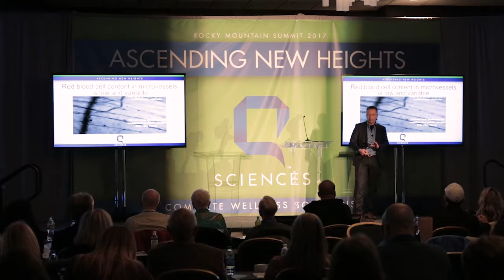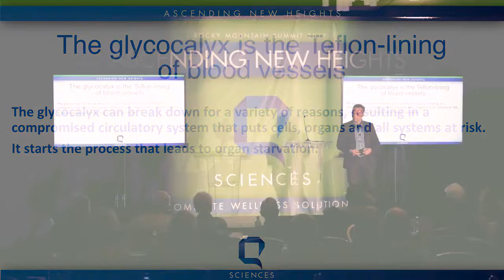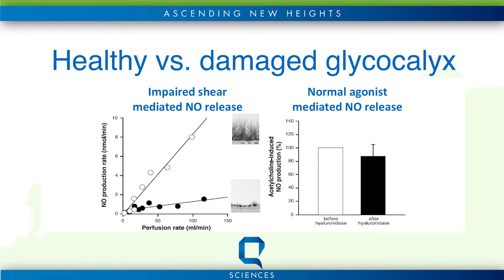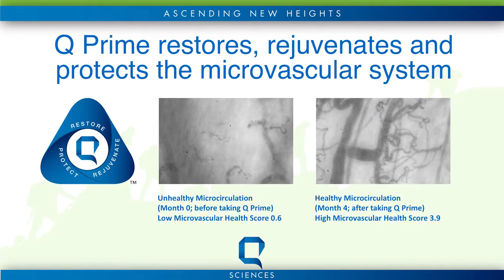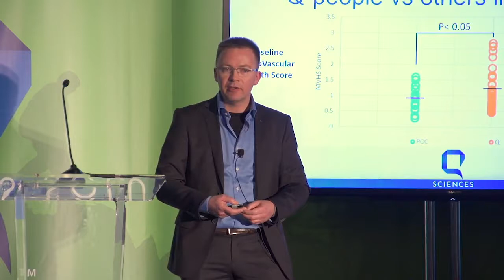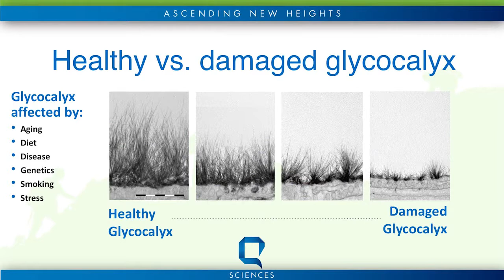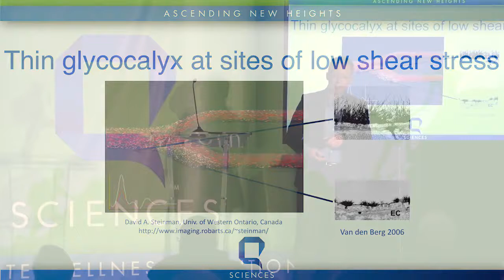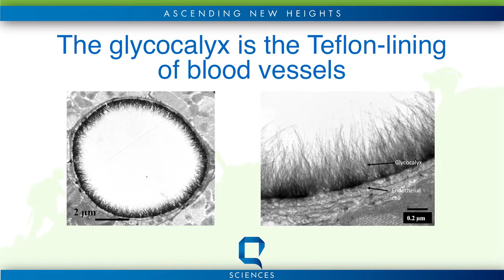Rocky Mountain Summit 2017 Provo